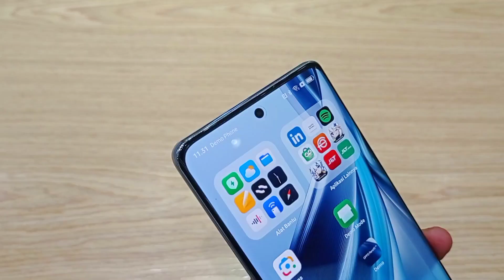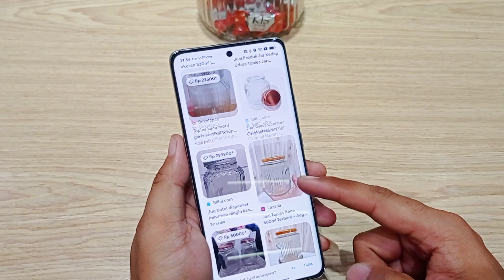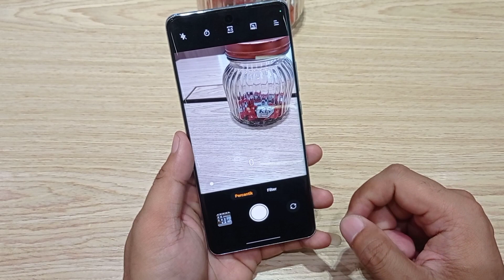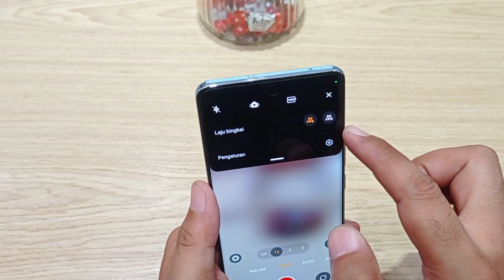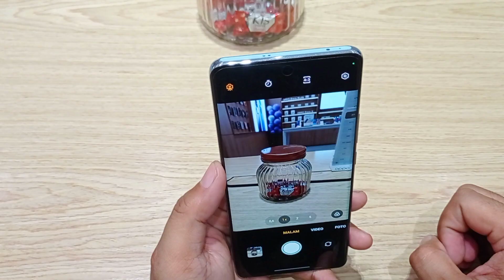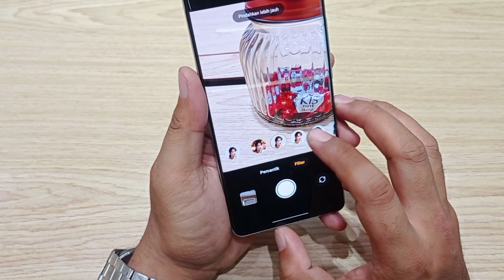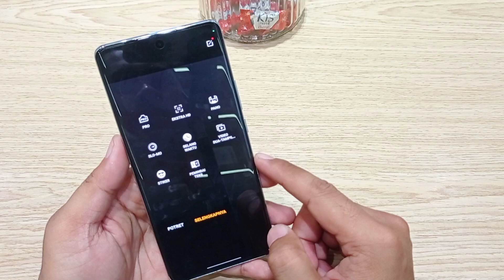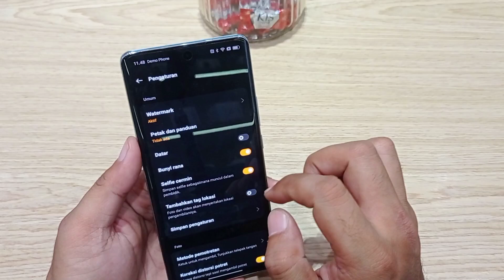10 FITUR TERBAIK OPPO RENO 10 5G PADA KAMERA | WAJIB TAU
10 FITUR TERBAIK PADA KAMERA OPPO RENO 10 5G | WAJIB TAU